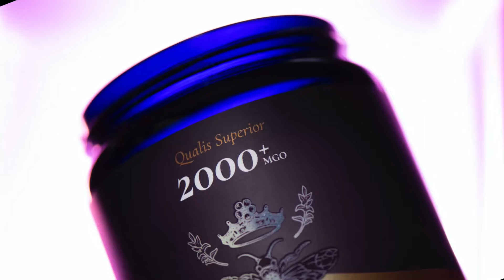Biosota MGO 2000+ Miron glass jar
Each of our 500 limited edition jars of Biosota MGO 2000+ Manuka honey is meticulously hand poured into a patented MIRON Violetglass jar, a unique biophotonic vessel particularly developed for high-grade natural goods that flawlessly preserves the honey, just as if it were still in the beehive.